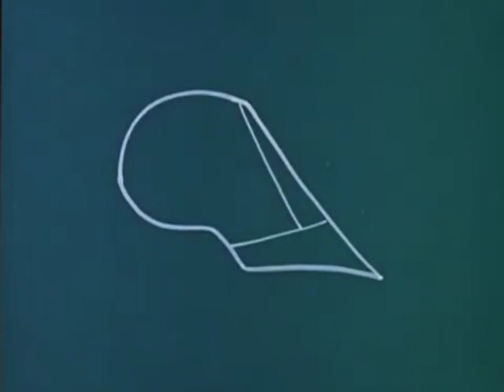The Silver Thieves, Pt. 3 / How Does Your Garden Grow / Wild Wild Flowers / The Silver Thieves, Pt.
Underdog continues his battle against his newest foes, The Cloud Men (also known as "The Silver Thieves"!). Plus, Tennessee Tuxedo forces Stanley Livingston to do stuff all over the zoo including planting their very own garden and The Colonel's aunt Flora plants flowers everywhere, disrupting operations and leaving the fort vulnerable to the Gopher Indians to raid all the pickles.

Underdog is owned by Classic Media